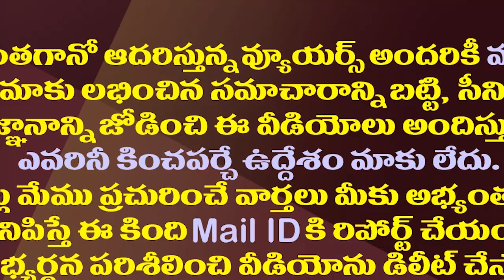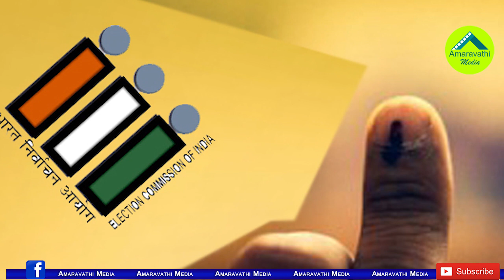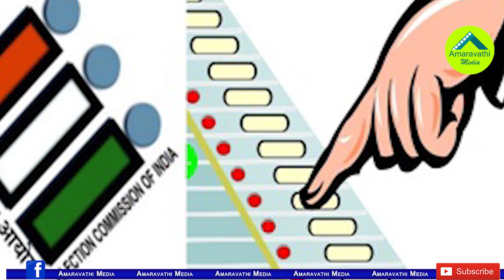స్థానిక ఎన్నికల ఎఫెక్ట్..తిరుపతిలో ఈసీ అసాధారణ నిర్ణయం| CEC Latest Decision For Tirupati By Election